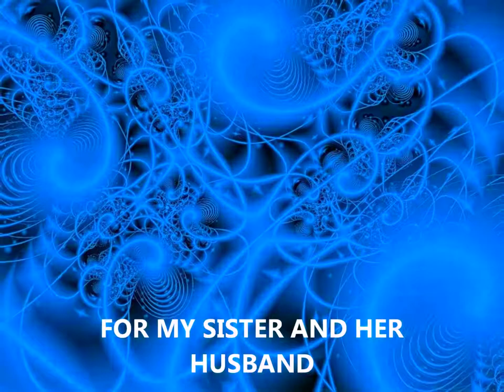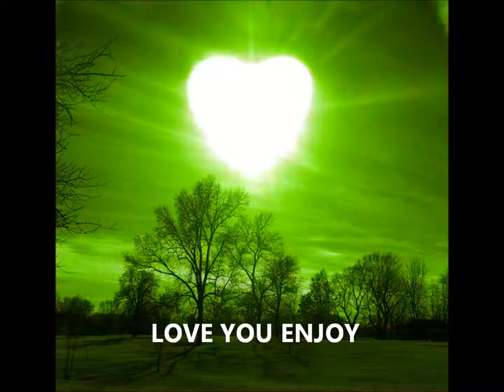LIMP BIZKIT/BEHIND BLUE EYE'S/MONKEY VIDEO